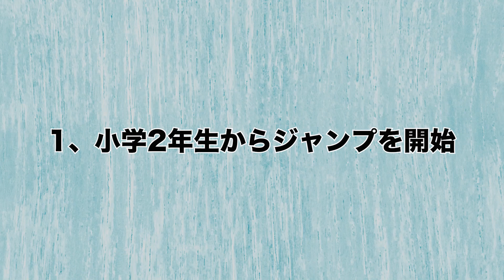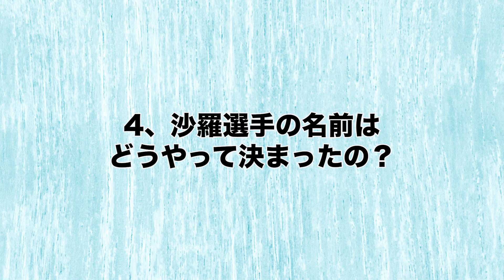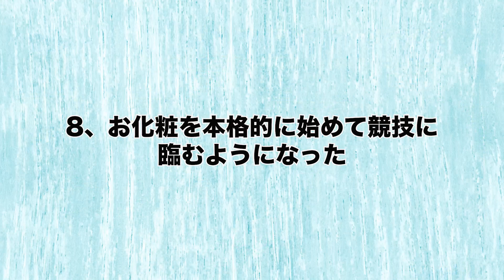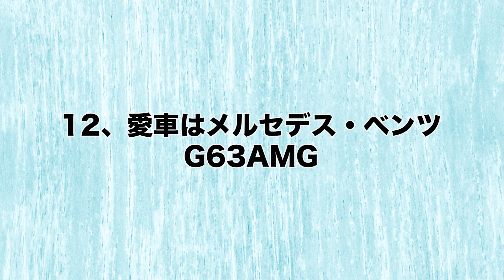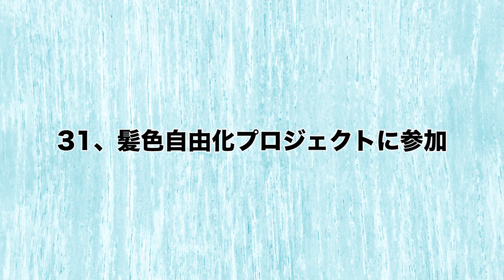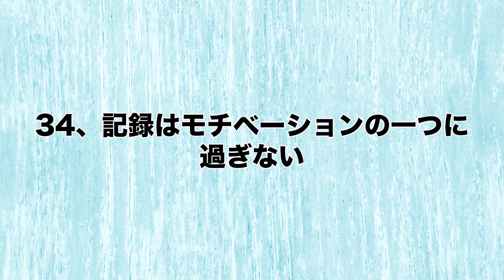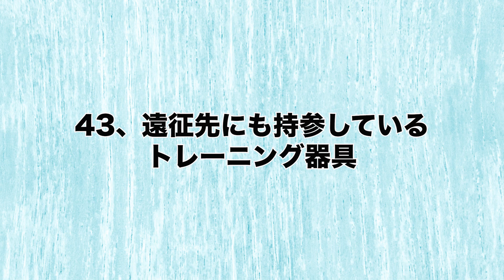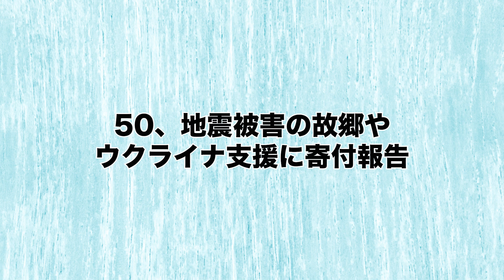高梨沙羅面白&雑学エピソード５０連発【女子アスリート】【スキー】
当チャンネルでは女子アスリート面白エピソード５０選をご紹介します！
人気スポーツ選手から今は懐かしいスポーツ選手まで、
1人に焦点を当ててじっくりご紹介します！
今回はスキー・高梨沙羅選手の面白エピソード５０選をご紹介します！
あの選手のエピソードが見てみたいや、
このアスリートのエピソードが見てみたいなどありましたら